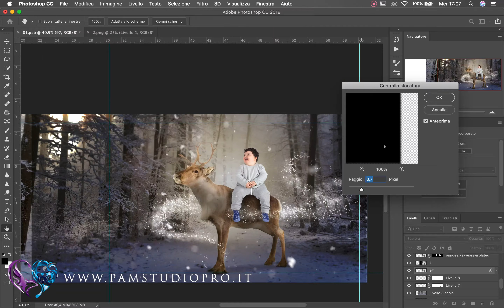Renne a Natale? Ovviamente con i vostri bimbi! Pam Studio Pro